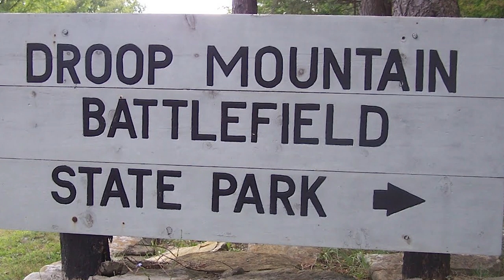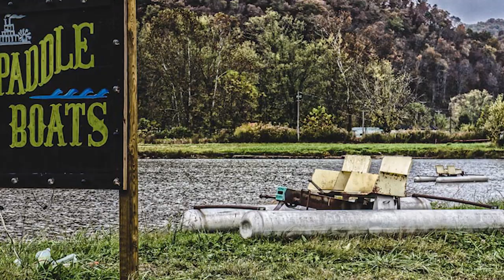Top 5 Scary Haunted Places In West Virginia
Top 5 Scary Haunted Places In West Virgina

With the sheer amount of history that West Virginia has, it is no surprise that there is no shortage of hauntings and spooky tails to surface from the state. For years, residents and tourists have reported paranormal activity from across the land, with some more notable than others. So today on Top 5 Scary Videos, I’m going to be counting down our list of the Top 5 Scary Haunted Places In West Virginia